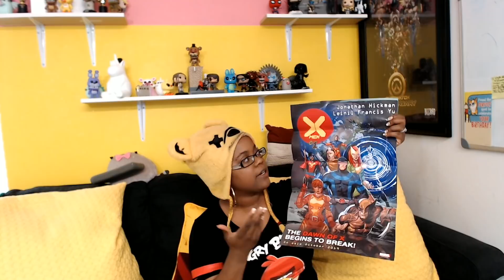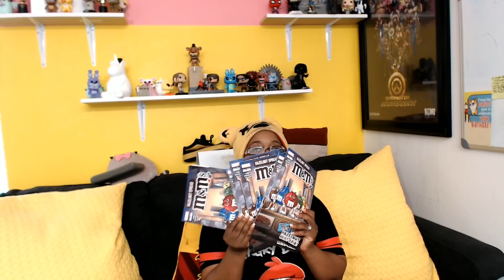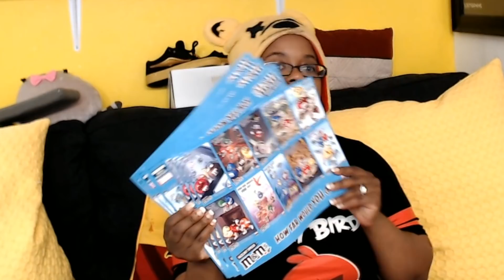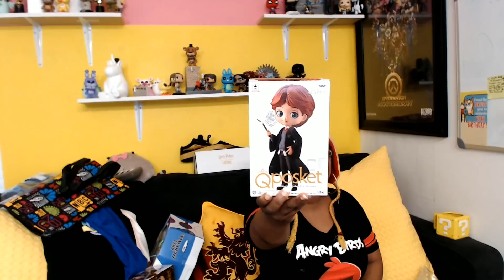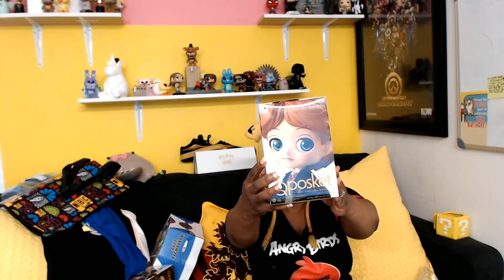NYCC/NEW YORK CITY HAUL VIDEO W/ BABY AY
**Giveaway Info**I will announce the giveaway on IG so follow me @AyChristene and I will post the giveaway and winners there**

To submit your version of my outro upload your vid saying "Until Next Time Buddies" on the buddy-sign-offs tab on my Discord